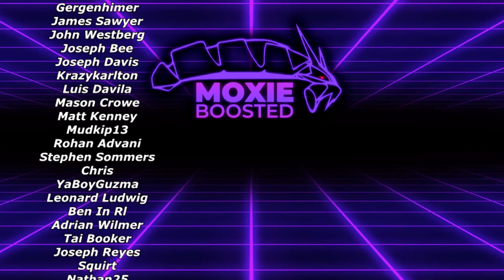A PACHIRISU TEAM? | Pokemon Scarlet & Violet Paldea Prologue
Gaming harder.

3. Send a tip, ask a question
5. Download and install OBS Streamlabs with my